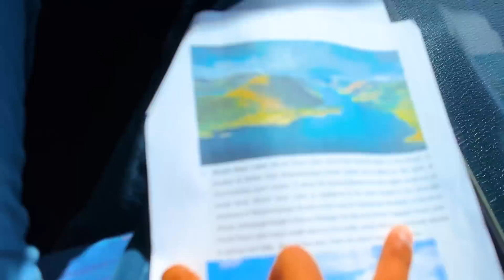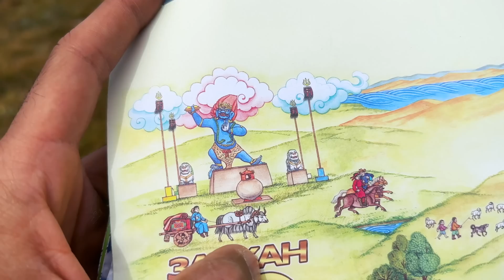Travelling to World's Most Empty Country! 🇲🇳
For the first time, we travel to a central asian country. Situated write between the countries of Russia and China, this is the world's most empty country. The country with the lowest population density. This is Mongolia!